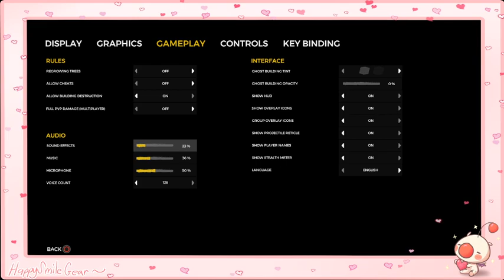LOST IN A FOREST! WE FOUND A HOBO!